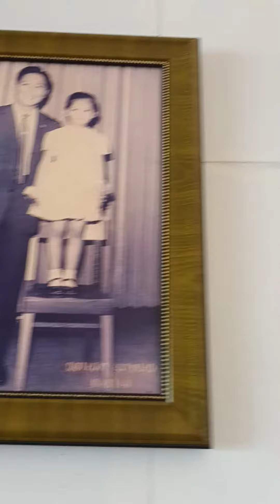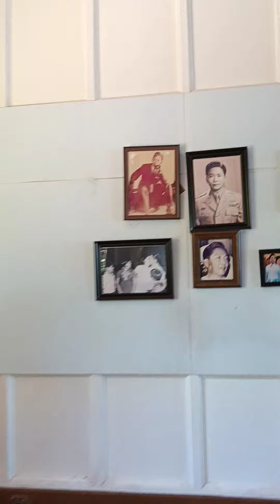11 January 2023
visiting the home of the Marcos family at the Malacañang of the north @ Paoay Ilocos norte